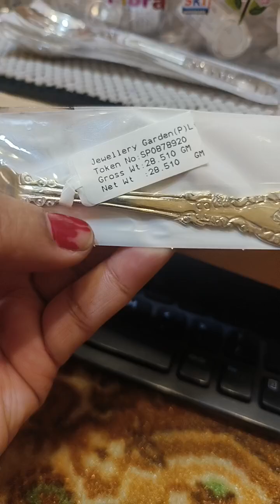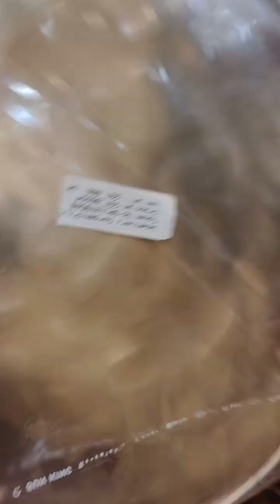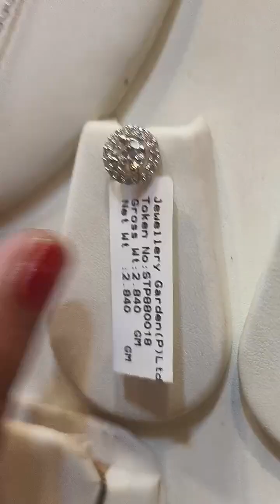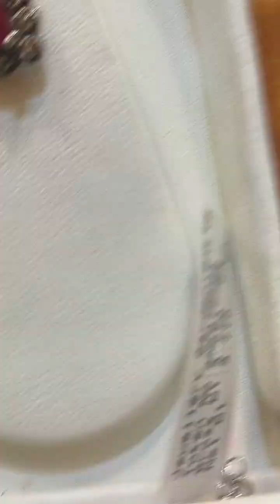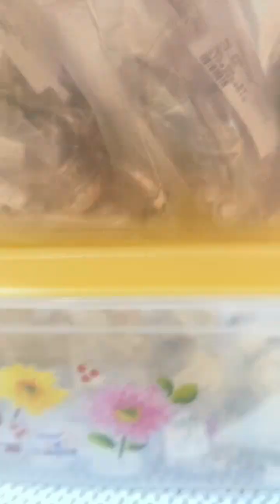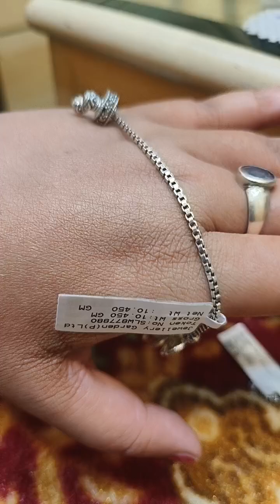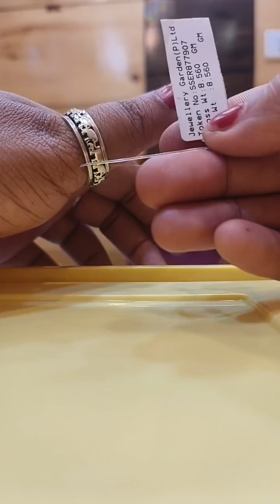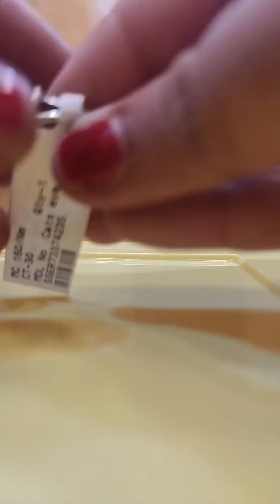Silver Jewellery Collection from JEWELLERY GARDEN Durgapur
JEWELLERY GARDEN PVT LTD
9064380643 / 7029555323 / 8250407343 / 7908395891 / 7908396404/ 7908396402

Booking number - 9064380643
mantasha design
 for women
pearl choker
pearl sitahar
gold Jewellers
payal
payal designs
anklet
anklet designs
payal collection
kamarband
baby Bangles
Gold coin